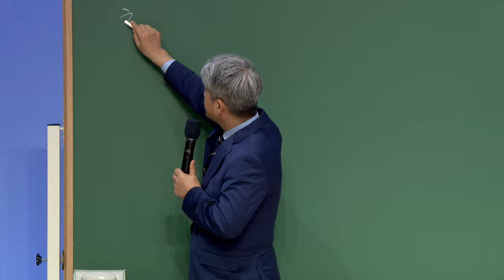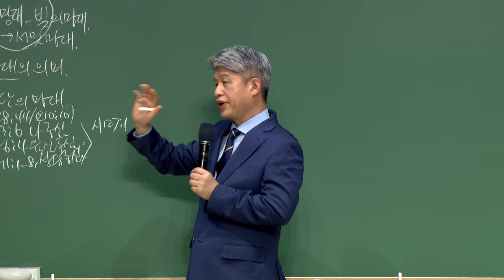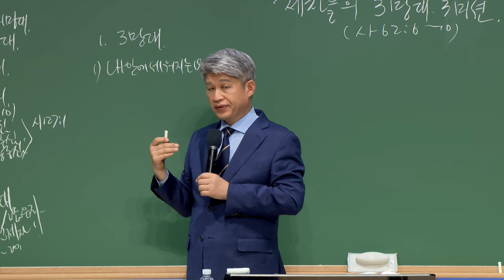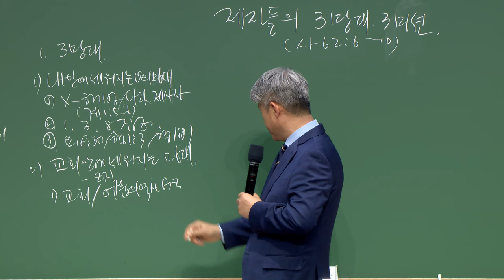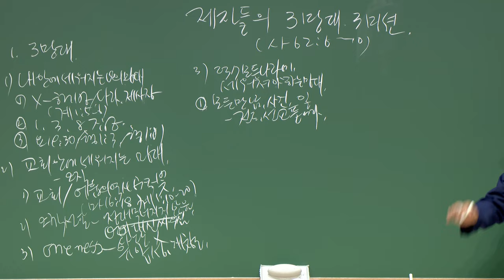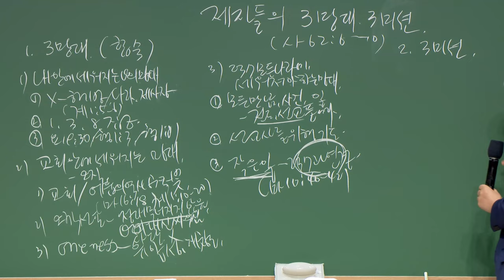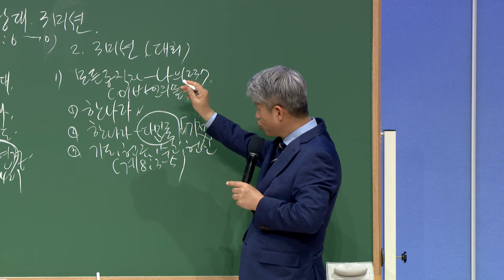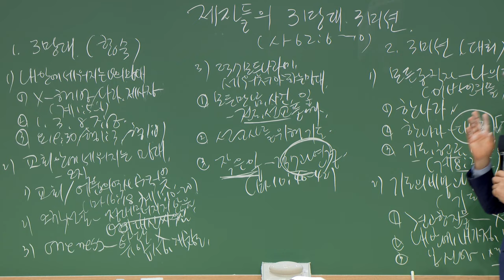20230512 대구하나교회 금요전도학교 (제자들의 3망대와 3미션, 사62:6-10)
- 1부 예배                             주일 오전 09 : 00
- 2부 예배                            주일 오전 11 : 00
- 3부 예배                            주일 오후 16 : 00

- 1st Service (SUN)                                       09 : 00 am
- 2nd Service (SUN)                                     11 : 00 am
- 3rd Service (SUN)                                      16 : 00 pm